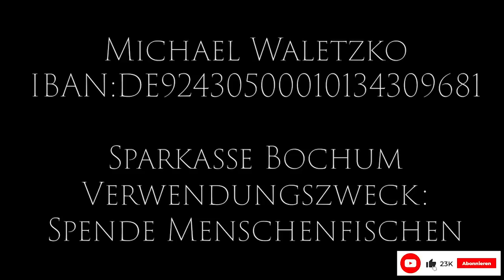P. Peter Glas TANZEND IN DIE HÖLLE - GEFAHREN UND CHANCEN DES INTERNETS - NEUEVANGELISIERUNG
Unterstütze meine Arbeit mit einer Spende und deinem Gebet...
Von Herzen vergelts Gott😊

Michael Waletzko
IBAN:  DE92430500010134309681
Sparkasse Bochum